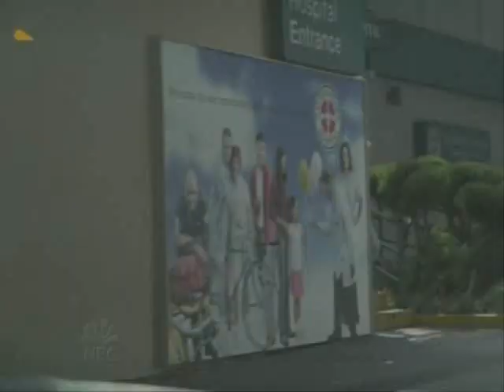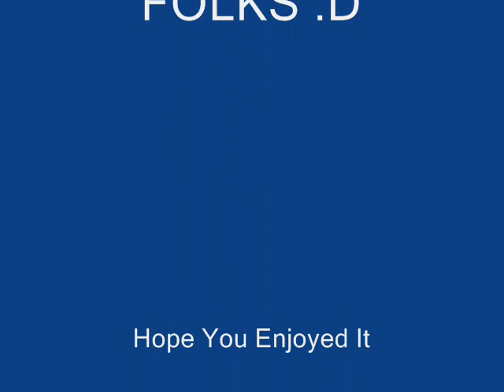Scrubs Season 6 My Best Moments (14 first episodes)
These are MY best moments in scrubs season 6 wich means the ones i liked the most =) but theses are only from the first 14 episodes the last 8 will come soon too =)